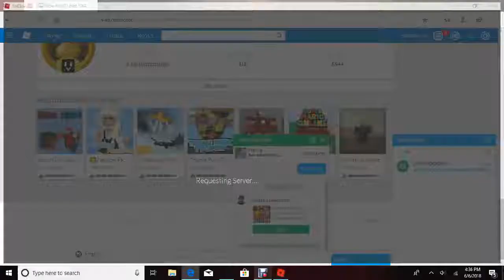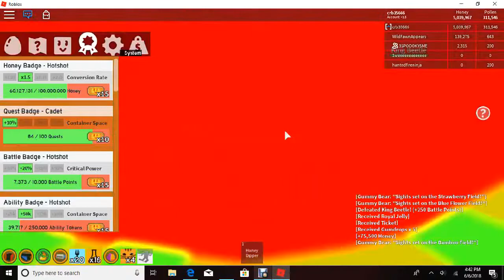Roblox Bee Swarm Simulator:My favorite Game tip from noob to pro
the title saids it all